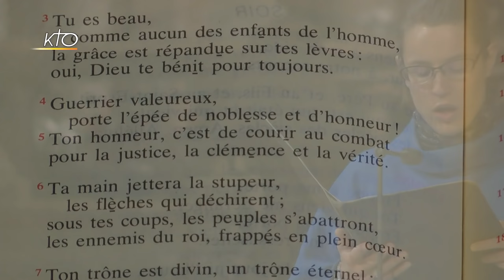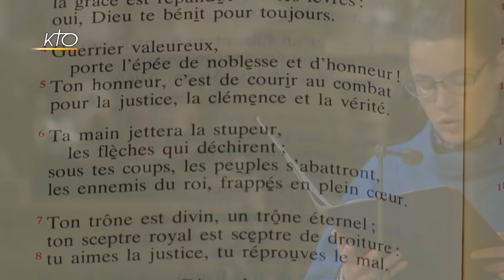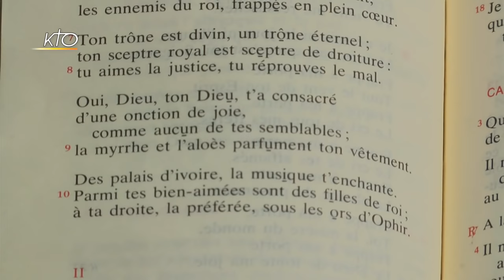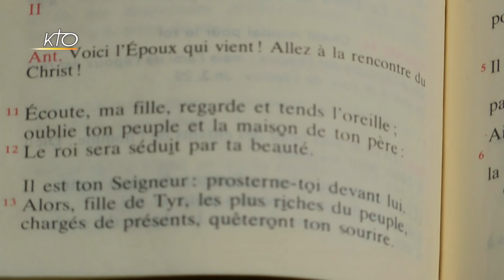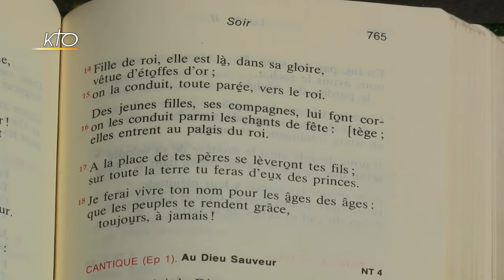Vêpres du 1er octobre 2018